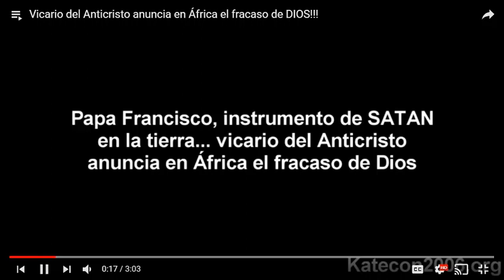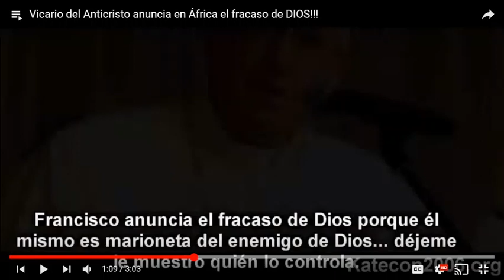El papa afirma que DIOS es un FRACASO!?! QUE?!